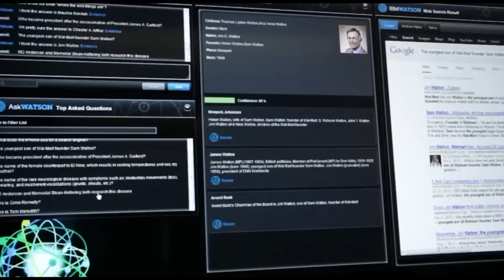China's New Underwater Train Is Faster Than a Plane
Experience the jaw-dropping engineering marvel that's revolutionizing transportation forever! China has just unveiled their game-changing underwater maglev train that travels at an unbelievable 650 km/h (404 mph) - faster than most commercial airplanes! This incredible magnetic levitation train uses cutting-edge vacuum tube technology to achieve speeds that were once thought impossible.

Journey through the world's longest undersea high-speed railway tunnel, the Jintang Undersea Tunnel, stretching 16.18 kilometers beneath the ocean floor. This $20 billion transportation breakthrough can accelerate from 0 to 650 km/h in just 7 seconds, making it faster than jets during takeoff! The revolutionary maglev technology eliminates friction by floating above magnetic tracks, creating a smoother and faster ride than any traditional train system.

Witness how this underwater transportation system will connect major cities in record time - imagine traveling from Beijing to Shanghai in just 2.5 hours, or potentially NYC to London in under 60 minutes with future hyperloop expansion! This engineering masterpiece represents the future of sustainable high-speed travel, combining AI-controlled systems, 5G connectivity, and zero-emission technology.